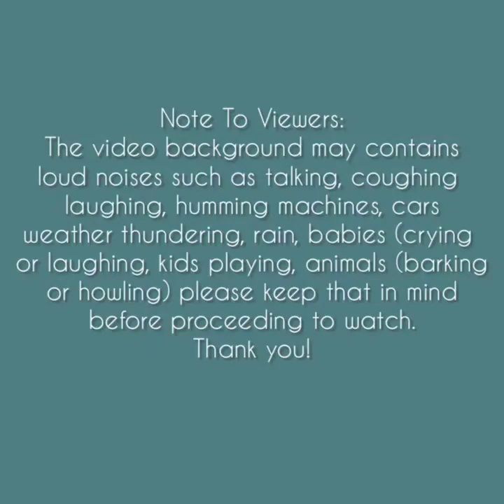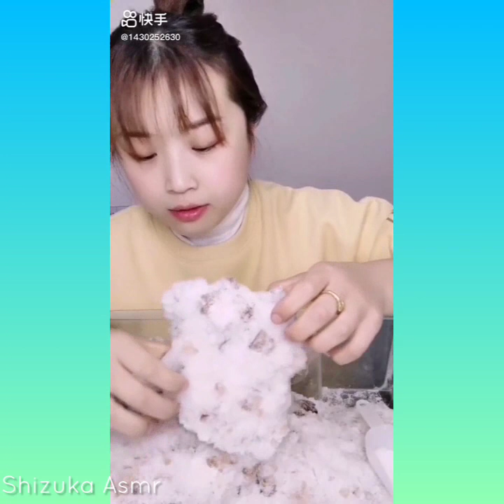Asmr | Hard Cocola Ice Cube + Shaved Ice Chunk Eating Sounds [Solo: 143] Compilation *REQUESTED*